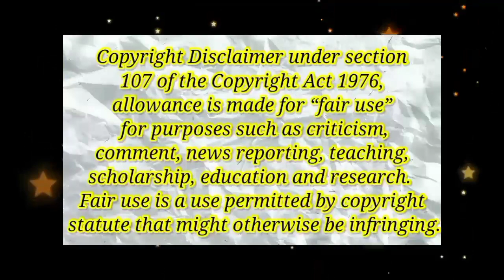ASMR* BEST KOREAN FOOD | MOST SATISFYING BIG BITES | EXTREME MUKBANG COMPILATION